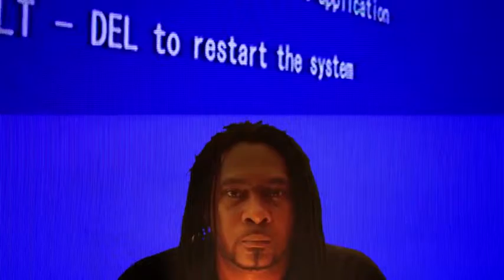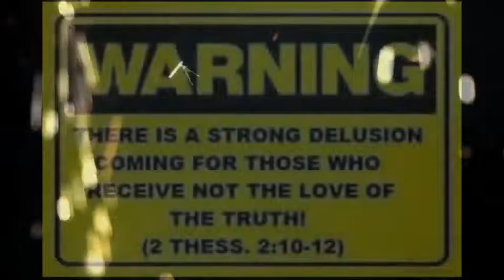Mont C. Scared (Reboot 2017)